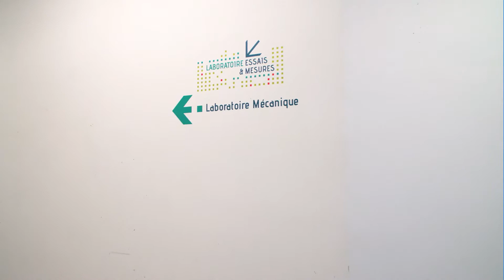La marque NF Office Excellence Certifié se mérite : épisode 5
VIDEO – Essai de fatigue des tables de bureau selon la EN 527-3

Le produit que vous avez devant les yeux porte fièrement le marquage NF.
Parfait, mais qu’a t’il fait pour en arriver là ? Un long parcours de qualification jonché d’étapes successives dont la principale est la conformité à un référentiel technique : une liste d’essais normatifs impitoyables établie par FCBA et validée par les utilisateurs.

Objectif de l’essai :
• Vérifier la durabilité des tables soumises à de faibles sollicitations répétées

Principe de l’essai :
• Charger la table (ici 100kg !)
• Bloquer les 4 pieds
• Appliquer des forces horizontales de 300N (environ 30kg)
      - 5000 fois côté de la longueur
      - 5000 fois côté de la largeur
• Et mesurer l’amplitude du mouvement de la table

16 mm : c’est l’amplitude maximale tolérée pour une table de travail certifiée…pas plus large qu’une pièce de 1 centime !